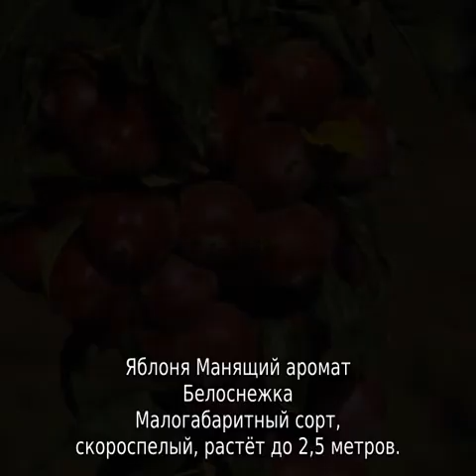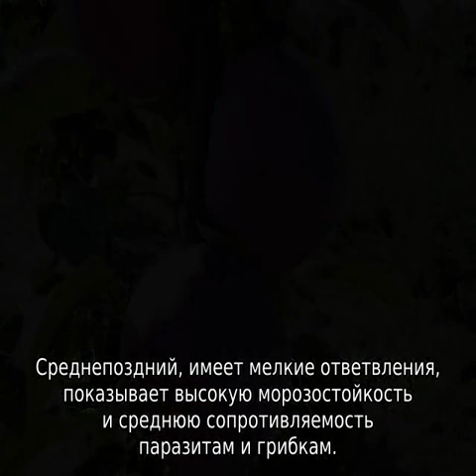Колоновидная яблоня (сорта)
Подробная информация для интересующихся темой выращивания колоновидной яблони. Какие сорта яблок существуют (описание), как правильно сажать и ухаживать за ранними, скороспелыми, сладкими, зимостойкими сортами.